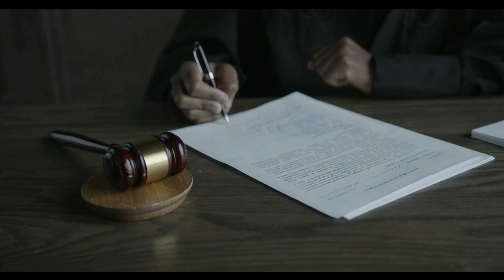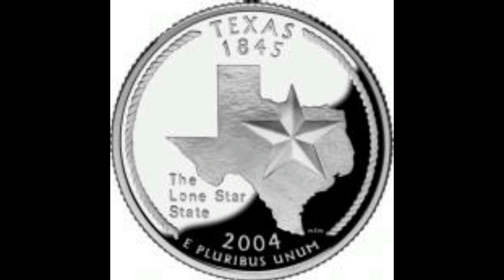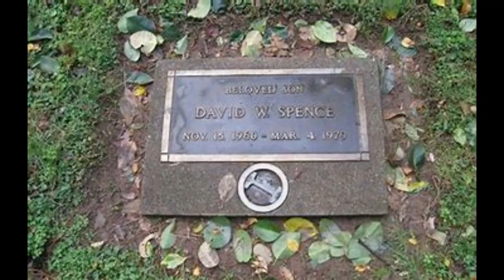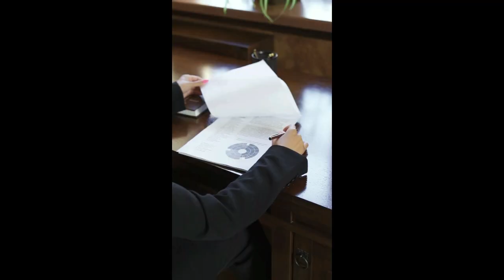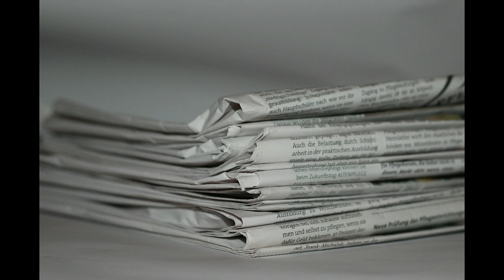7 Men who Were Wrongfully Executed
0:00 Introduction
0:15 Cameron Todd Willingham
1:25 Larry Griffin
2:13 David Wayne Spence
3:53 Ruben Cantu
4:39 Michael "Hog" Roberts